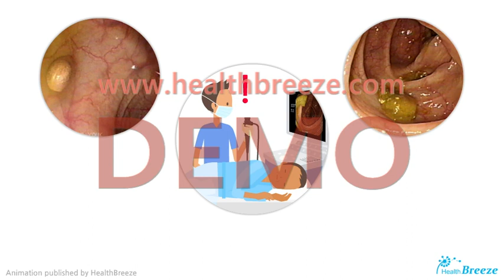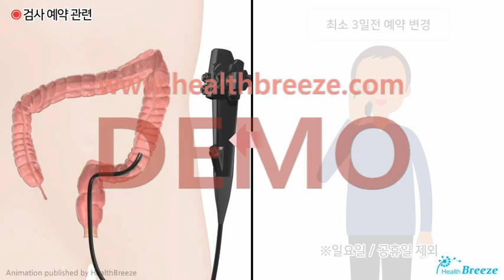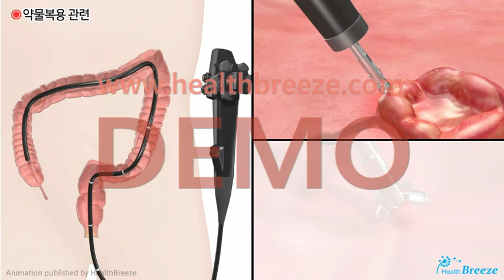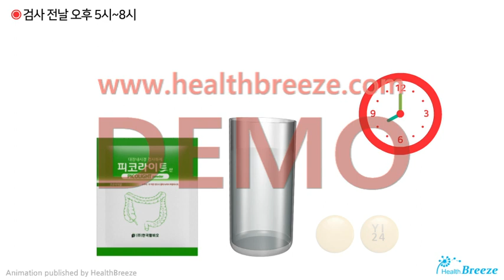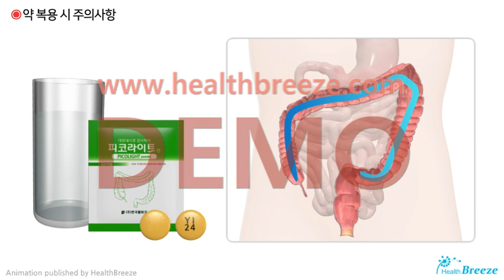[시연용] b0012acko_대장내시경검사를 위한 장처치 안내 (피코라이트)